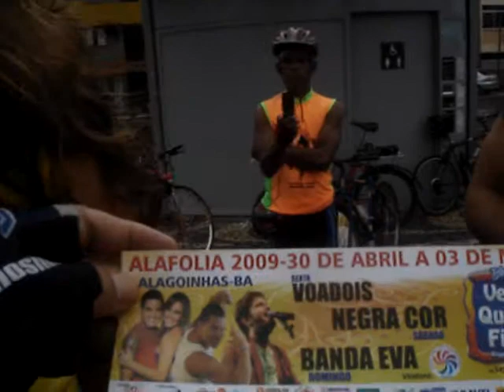ANIVERSARIO GRUPO NARANDIBA (3)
Aniversário cinco anos do grupo de narandiba. Na parada em ondina, rebeu a visita de Paulinha, João Marcelo e Rodrigo, divulgadores do bloco de  carnaval VEM QUE EU FICO, anunciando a Micareta de Alagoinha. Fala de gurreiro, edson, elaine.